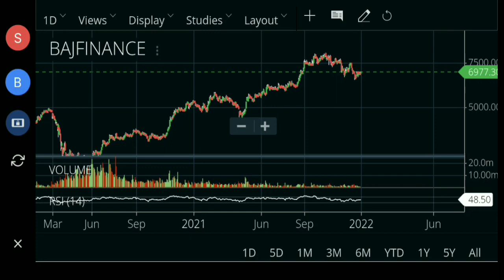Bajaj finance big news || Bajaj finance share || Bajaj finance today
Highlights :-
0:01 Bajaj finance share price
0:30 Bajaj finance share news
1:20 Bajaj finance share today
1:50 Bajaj finance chart analysis

bajajfinance news

Bajajfinance chart analysis

bajajfinance fundamentals

sensex.

nifty.

stock market

nifty bank.

bank nifty.

nifty today.

Nifty future. Share News, Latest Share Market Tips, Market News, Latest Stock Market News India, Latest Stock News India, Latest Stock Picks, Latest Stock Market Analysis Market Watch, Latest Stock Market Videos.

Latest Share Market News, Latest

Latest Share Market Videos, Latest

Share Market News In Hindi, Latest

Share Recommendations, Latest Stock

Recommendations, Latest Stock Market

stock market live. trading account. stock market live.

Trading.

stocks.

share market.

business ideas.

Nifty share price. bank nifty share price.

sgx nifty.

sensex.

nifty.

stock market

nifty bank.

bank nifty.

nifty today.

how to invest in stock market. Nifty future.

share market tips for beginners. share market tips in hindi.

best intraday tips. intraday tips for tomorrow.

Stock market.

Investing.

Intraday Trading.

Stock Future.

Trading view. Stock. stock news. trade.

intraday trading stocks for today. stock market.

day trading stocks. intraday calls for tomorrow.

day trading tips. intraday shares. intraday trading tips.

intraday trading shares. stocks to buy tomorrow.

intraday trading tips for today. today intraday calls.

share calls.

stocks calls.

intraday shares.

intraday stock.

top stocks to buy. trading stocks for tomorrow.

trading share for tomorrow. intraday trading stocks for tomorrow.

best intraday stock. intraday trading stocks.

intraday trading.

trading stocks.

shares for tomorrow. stocks for tomorrow.

top stocks.

best stock.

best share for tomorrow. stocks for tomorrow.

intraday tips.

latest update.

news latest. brokerage view.

news today.

trading.

brokerage report.

brokers view.

brokers call.

stocks for trading today. stocks for intraday trading.

stocks for intraday trading tomorrow. stocks for option trading.

stock.

share news.

stock news.

stock review.

share review. share price.

stock price.

stock analysis

latest news.

latest.